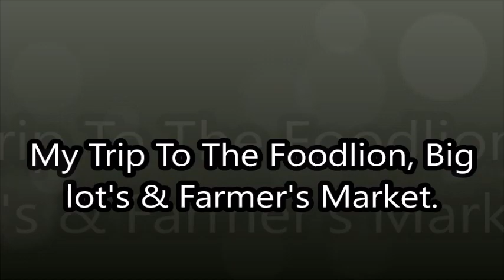Donia The DIY & Review Queen. My Trip To The Foodlion, Big lot's & Farmer's Market.